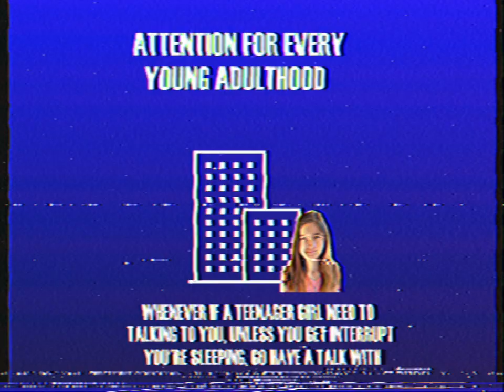Fake Message Important on VHS #2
''Attention for every young adulthood. If there's a teenage girl inside of your apartment, don't kept sleeping. Check outside of your window and see if there's any teenager girls. If you see them, get closer on them. Whenever if a teenager girl need to talking to you, unless you get interrupt you're sleeping, go have a talk with. When in doubt telephone the Akihabara48 (AKB48) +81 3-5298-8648.''